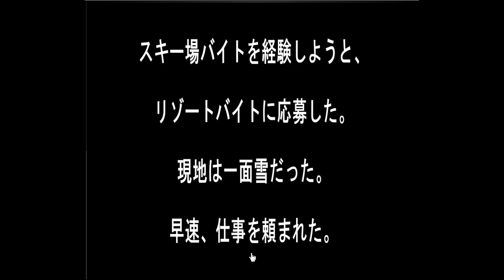Sonohigurasi7's Ski Bytes Escape Walkthrough